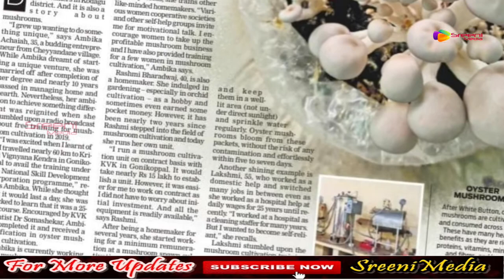రావు రమేష్ రెమ్యూనేషన్ అంతనా || RAO RAMESH || Tollywood's News || Sreeni Media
Watch రావు రమేష్ రెమ్యూనేషన్ అంతనా || RAO RAMESH || Tollywood's News || Sreeni Media